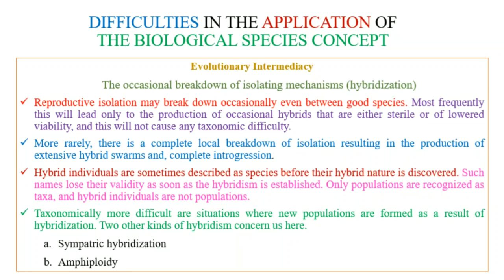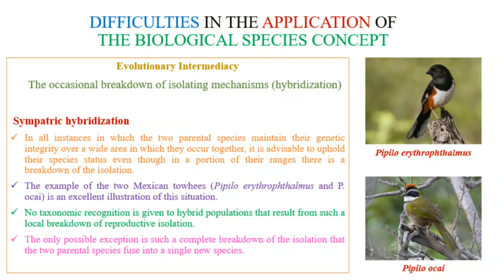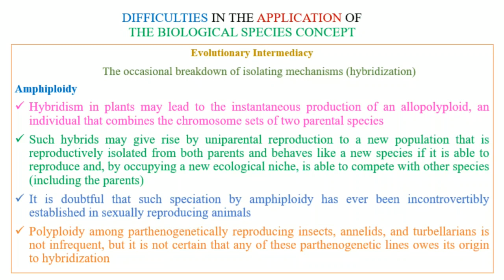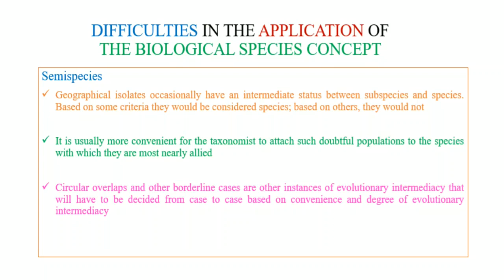Difficulties in the Application of the Biological Species Concept - Example Hybridization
We explained hybridization as a difficulty in the application of the Biological Species Concept